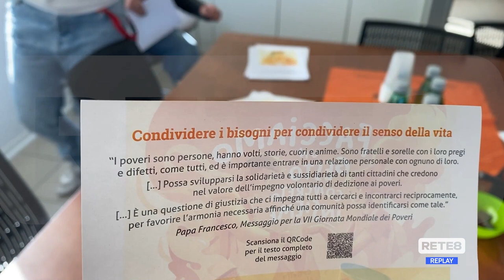Colletta Alimentare - Sabato al via la 27esima edizione